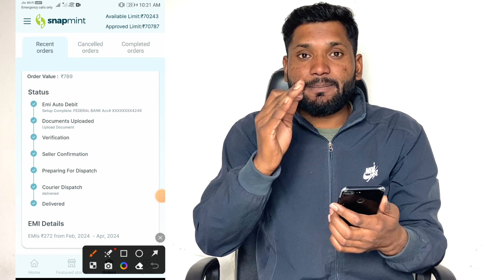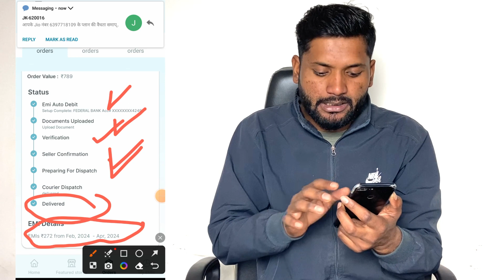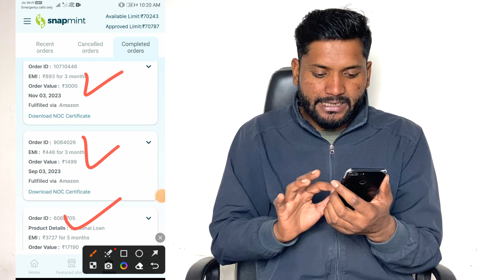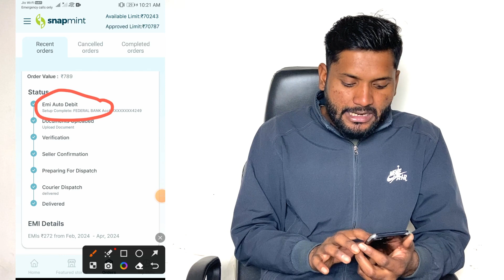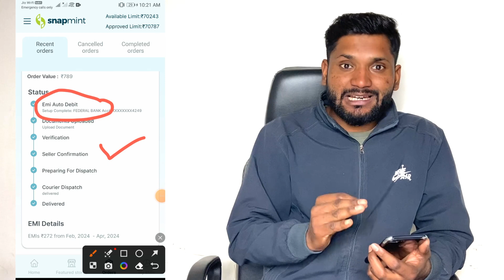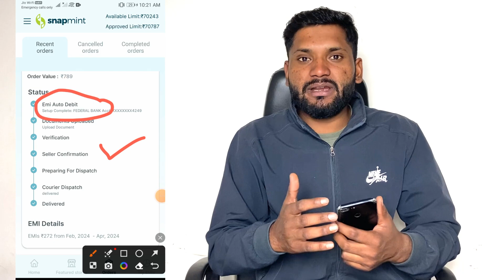Snapmint Seller Confirmation ¦ कितने दिन में होता है ¦ Order Deliver कब होगा ¦ Snapmint Track Order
Refer Code.

2 App link Use my Special Code ZCFCDHHF to sign up
3 App link

New loan app link 👇

100 रू Cashback Hello Friend, Are you in urgent need of money? Quick loan for you in minutes from True Balance!

New Video.

100% Safe

            { ASHVANI KUMAR }